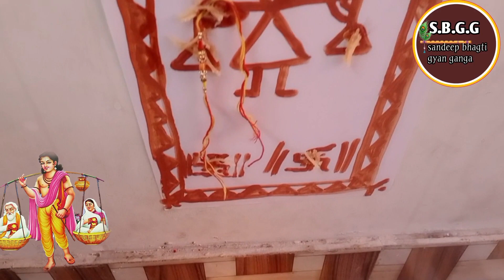रक्षाबंधन पर श्रवण कुमार कैसे बनाये और उनकी पूजा कैसे करें,सूण सोन पूजा !! Rakshabandhan Pooja 2024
रक्षाबंधन पर श्रवण कुमार कैसे बनाये और उनकी पूजा कैसे करें, सूण सोन पूजा Rakshabandhan Pooja 2023!!

रक्षाबंधन पर सोन कैसे मांडे सोन की पूजा कैसे करें, राखी पर श्रवण कुमार कैसे बनाएं पूजा कैसे करें, राखी पर पूजा कैसे करें, राखी पूजा विधि 2024, रक्षाबंधन की पूजा कब करें कैसे करें, रक्षाबंधन राखी पूजा विधि 2024,, Rakhi Puja vidhi 2024, raksha Bandhan par song kaise banaen unki Puja kese kare, Rakhi raksha Bandhan Pooja vidhi 2024, रक्षाबंधन कब है, 2024, mein raksha Bandhan kab hai,
रक्षाबंधन पर सोन कैसे बनाएं, रक्षाबंधन पर श्रवण कुमार कैसे बनाएं, रक्षाबंधन पर श्रवण कुमार सॉन्ग कैसे बनाएं, सरवन कुमार कैसे बनाएं, रक्षाबंधन पर पूजा के लिए सामान कैसे बनाएं,rakhi kaise banaye,rakhi puja ke liye son sarvan kese banaye 2022,rakshabandhan,raksha bandhan ki puja ke liye soan kaise banaye,rakshabandhan puja kese kare,rakshabandhan ke gana,rakshabandhan per sarvan kumar ki puja kese kare,rakshabandhan ka gana,cotton se rakhi.ghar par rakhi kaise banaye,ghar par rakhi kaise bananet hai,rakshabandhan ke geet,rakhi kaise banate hain,ghar par rakhi kaise banaen,sonam yadav rakshabandhan song,rakshabandhan special

19 August 2024 Rakshabandhan
रक्षाबंधन के पुत्र कैसे बनाएं, रक्षा पूजन विधि